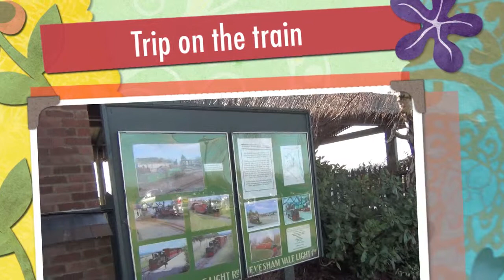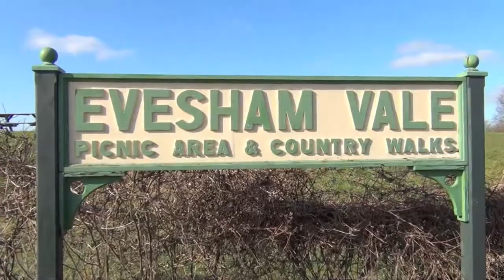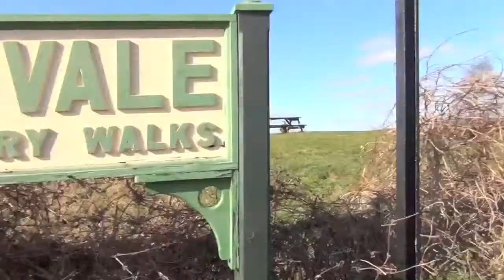Trip on the train